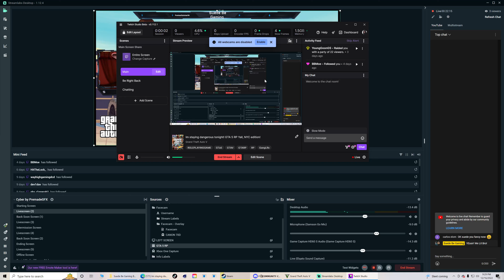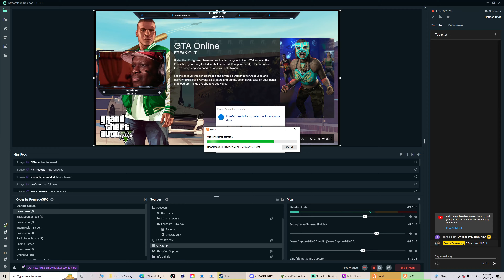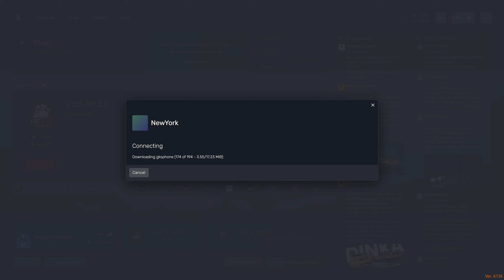Im staying dangerous tonight! GTA 5 RP Yall, NYC edition!